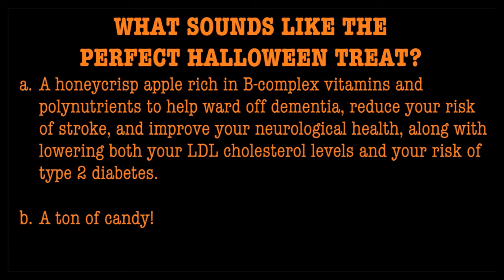October 23rd, 2015